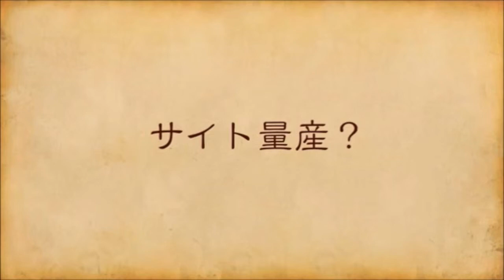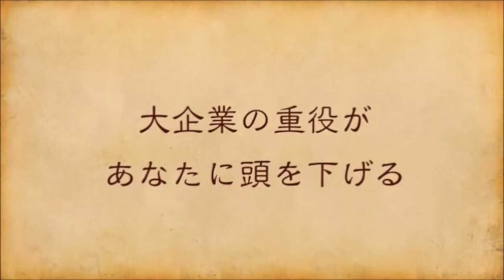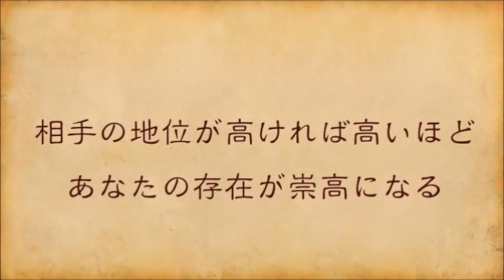明石家さんまが推し変！？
Youtubeで月額３６万円の不労所得を手に入れる
※期間限定のプレゼントとなりますので早めに手に入れてください。

【関連動画】
SMAPx明石家さんま 後半にたけし登場で爆笑トーク!!今夜も眠れない 27時間TV2014

桂文枝 襲名披露、口上に明石家さんま

なるみ・岡村の過ぎるＴＶ【明石家さんま登場!!駐在さん秘蔵映像＆弟子時代マル秘話】

明石家さんま 大竹しのぶ,
明石家さんま 島田紳助,
明石家さんま ヤングタウン,
明石家さんま 27時間テレビ,
明石家さんまのコンプレッくすっ杯,
明石家さんま 野村沙知代,
明石家さんま 歌,
明石家さんま 落語,
明石家さんま 真赤なウソ,
明石家さんま コンプレックス杯,
明石家さんま 歌,
明石家さんま ドラマ,
明石家さんま 25周年3時間sp,
明石家さんま 27時間テレビ 2008,
明石家さんま 2014,
ヤングタウン 土曜日 明石家さんま 2014年11月22日,
ヤングタウン 土曜日 明石家さんま 2014年11月15日,
ヤングタウン土曜日 明石家さんま 2014年11月01日,
ヤングタウン土曜日 明石家さんま 2014年11月,
ヤングタウン土曜日 明石家さんま 2014年11月29日,
ヤングタウン 土曜日 明石家さんま 2014年11月08日,
げいにん2 明石家さんま,
nmb48 げいにん2 明石家さんま

akashiya sanma,
akashiya sanma talk show,